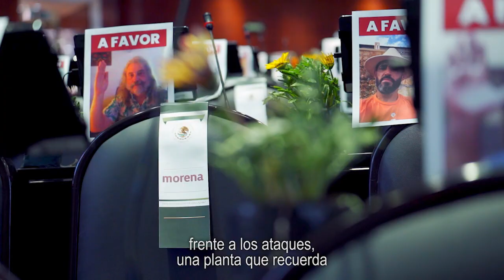Con flores y alegría seguiremos construyendo un mejor futuro